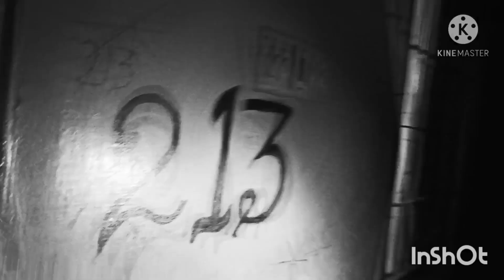விடுதி(viduthi)... horror short film A hostel thriller story